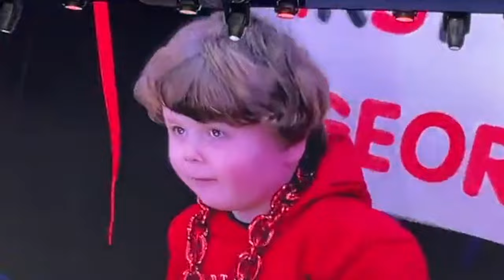Red Wings TROLL Canucks Fans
George.
Every day gets spent creating content for you, providing you lighthearted hockey entertainment  - if you would like to support this journey then consider subscribing to the channel - you'd make a glove's day 😁

Welcome to the most magical place in hockey youtube, the home of the Generational Talent, Glovey McGlovin. This mainly parody channel is all about the NHL but in a creative yet entertaining light.